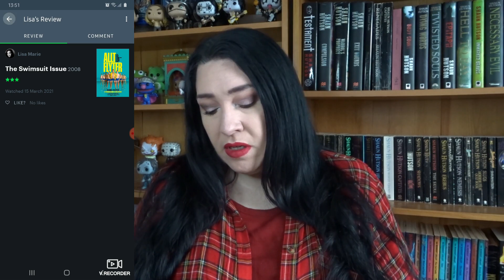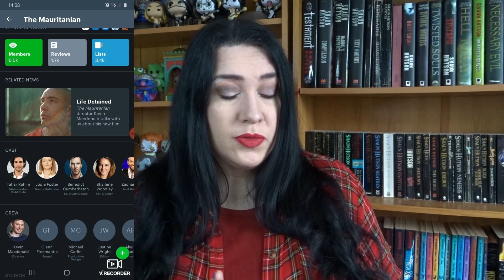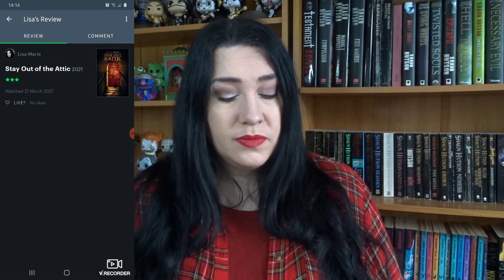March 2021 - Week 3 (What I watched)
If you fancy checking out my more personal channel, full of vlogs and everything not relevant to this channel, come over and join me at: